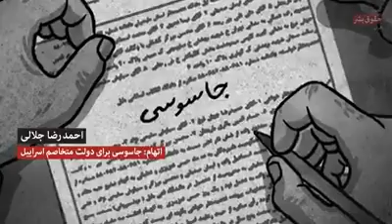عدالت در جمهوری اسلامی!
در پاسخ به خامنه ای که مدعی شده بود: در کشور ما آزادی فکر، بیان و انتخاب است و هر کس ادعا کند مورد فشار قرار گرفتم، دروغ گفته